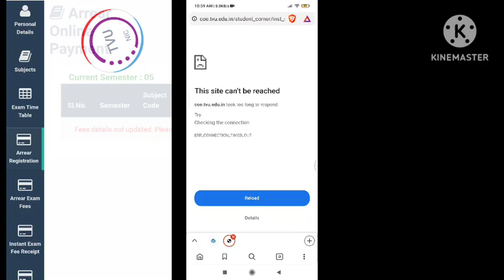Thiruvalluvar University latest Updates!!